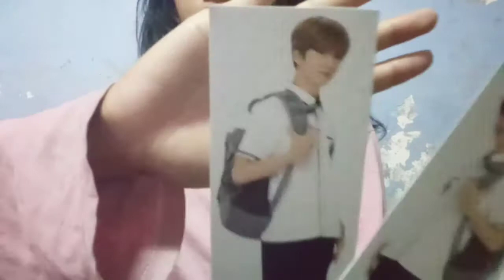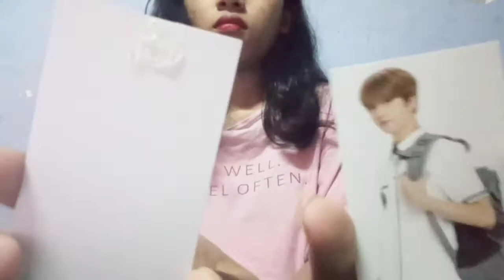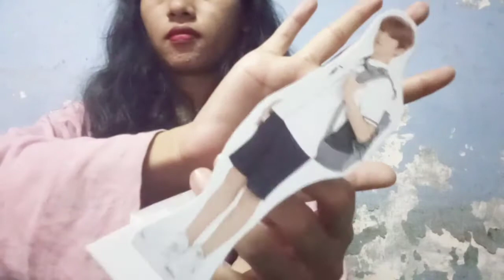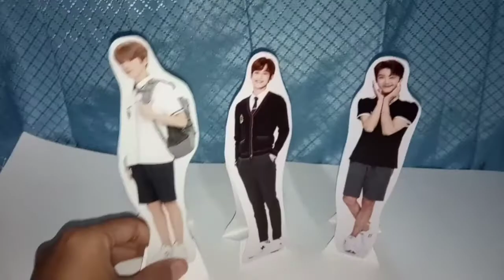CARA MEMBUAT STANDEE KPOP TANPA KARDUS | HOW TO MAKE STANDEE KPOP?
New Content in coyatv is coyamerch🤹‍♀.
this eps. 1 how to make standee kpop?

Bahan :
-art carton
-gunting
-lem tembak

Shopee: coyamerch